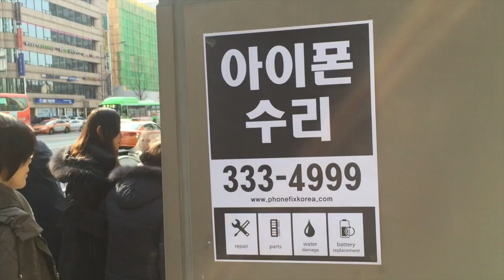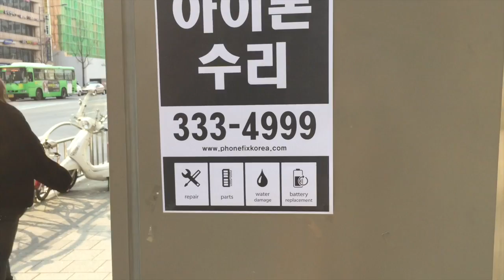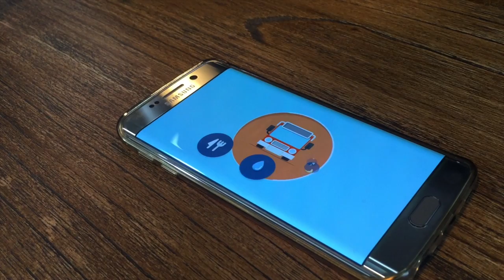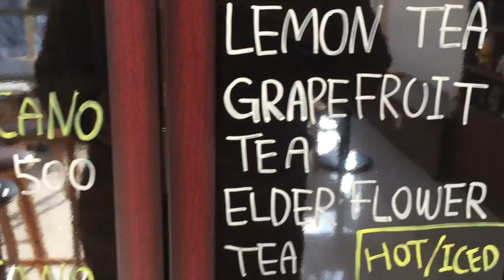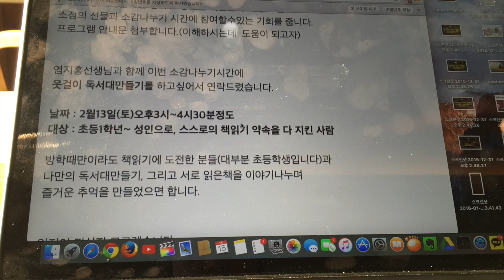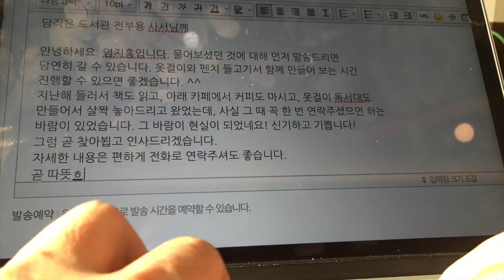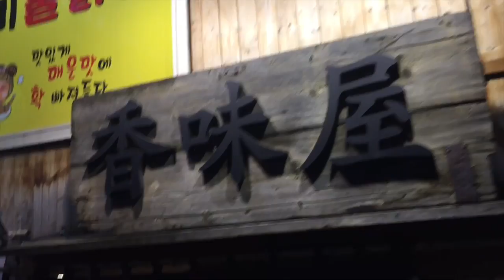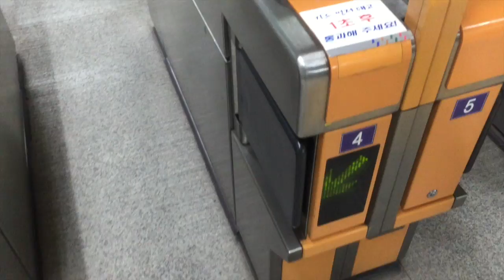좋은 사람들과 함께 - 염지홍 비디오 블로그 Jihong's Vlog 20160115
2016년 1월 15일 금요일 - 맑은 날
편집 후기 - 낮에 14일 것, 밤에 15일 것. 편집하지 않으면 생생한 순간들이 모두 외장하드 속에 데이터로 영원히 남을 것 같아 모니터로 끄집어 냈습니다. 파일을 열기 잘했네요! 요즘 제 아이폰은 정보를 수신하는 양 보다, 데이터를 만들어 내는 양이 훨씬 많습니다. 하루에 적어도 1기가는 만드는 것 같습니다. 라고 생각해서 실제로 찾아보니 거의 5-6기가를 만들고 있습니다. 놀랍네요.